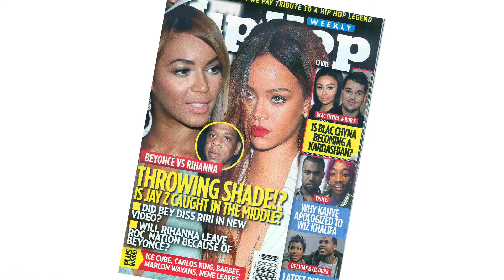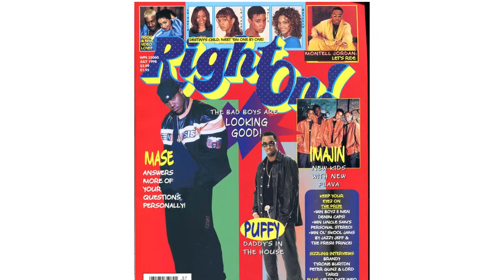Cynthia Horner Salute Her Media Legend Honoree